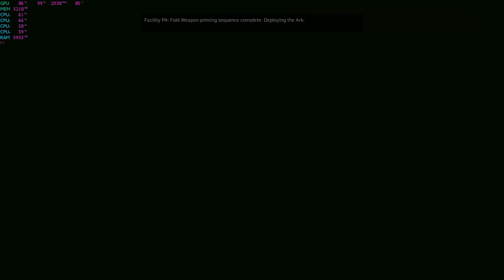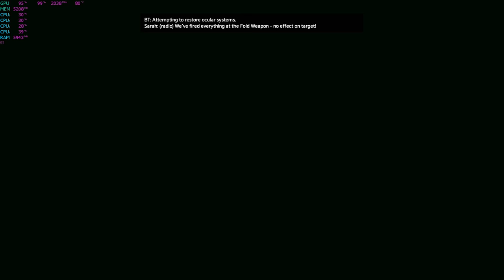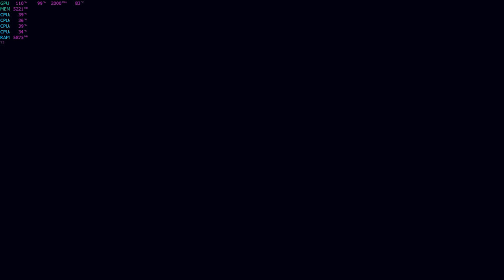Titanfall 2 Final Moments on Master Difficulty [No Spoilers]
The first mission was only completed on Hard, which is why I didn't get the Master achievement